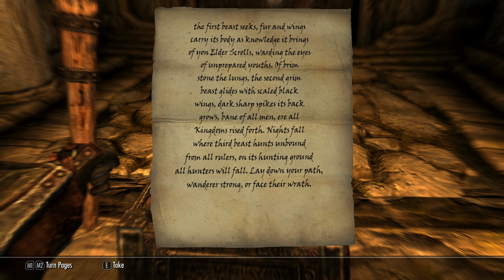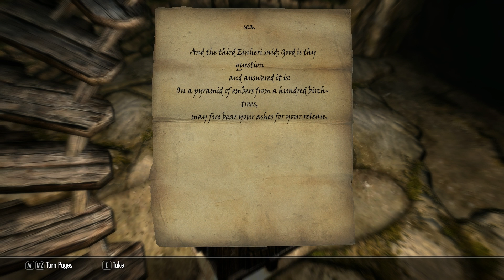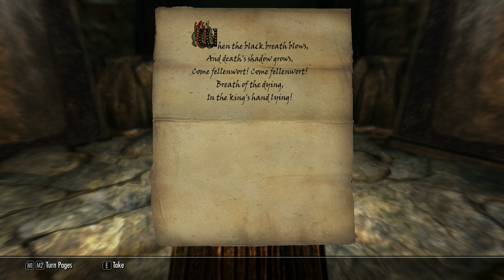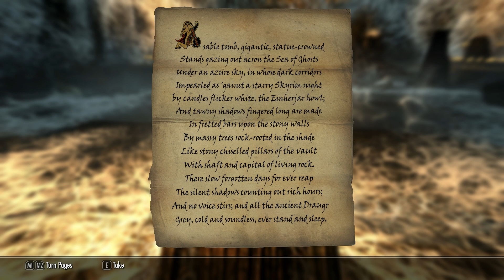Let's Play Skyrim: Warrior/Archer: Ch 2: Part 2 - Aesir Armour 2/4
Aesirs Armour 2/4 - If you are enjoying the let's play series for the Skyrim Warrior/Archer then please leave your feedback because it lets me know if you want to see more!

Mods I'm using at this point

Frostfall
SkyUI
Immersive Armours
Wearable Lanterns
Armored-Horses
HighRes TexturePack 1,2 and 3
Convinient Horses
CateorgizedFavoritesMenu
Torches for realistic lighting
Predator Vision
Heart of the Beast
Realistic Needs and Deseases
Pure Waters
Auto Unequip Ammo
Bandoliers
Dovahkiinrelax
JaySuS Swords
3rd Person Animation Mod - Run Forward with Bow - Animation 2
Followe Trap Safety
aMidianBorn Wolf Armour and Skyforge Weapons
Move it Dammit NPC
Cerwiden Smart Healer
Twister - Ancient Orcish Bow
Ultimate HD Torch
Project Reality Climates Of Tamrial
BGM Glass and Elven Armour and Weapons
Immersive Beds
Aesir Armour
Skyrim Books
Werewolf Aftermath Re-Equiper
Lockpick graduation
Skyrim Distant Detail
Lore Based Loading Screens
Skyforge Shields
Tales of Lycanthropy
Skyrim Redone
Enchanced Distant Terain
Pumping Iron
Inconsequential NPCs
aMidianBorn Tsun
Skyforge Weapons
Immersive Weapons